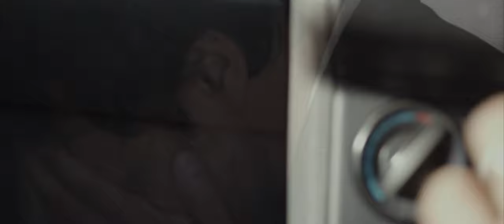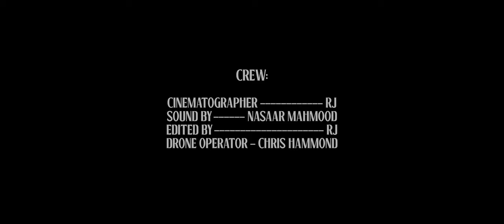Harvest | Fathers | Episode 02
Fathers, follows Abid who is recently divorced - and is submerged with sorrow and defeat as his wife wins custody over their child and plans to move to another country.

Fathers is part of a Harvest web-series following the bright, dark and loveable tales a housekeeper of a local allotment is willing to share.

This short film is a Birmingham based project that was shot in a couple of hours on the bmpcc6k We recently placed this into a local screening, and heard a lot of positive reactions. Please let us know!

Cast:
Abid - Ray Jahan
Sameena - Jayshree
Ali - Hadi Mansoor
Housekeeper - Phillip Liptrot
Farmer - Bonface Kaunda

Crew:
Director / Writer - Rajab Mahmood
Producer- Nasaar Mahmood, Rajab Mahmood
D.O.P- RJ
Drone operator - Chris Hammond
Sound- Nasaar Mahmood
Editor- Rajab Mahmood
Music Composer- Jack Fleming

Follow us on the following Social Media links to keep updated for future content: